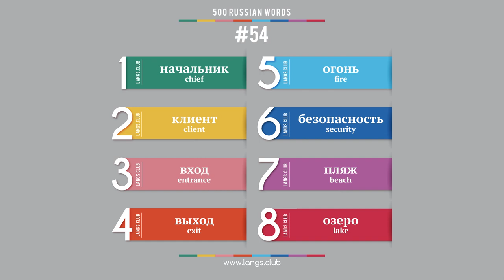#54 - Russian language – 500 basic words. Learn Russian on your own.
500 basic Russian words.

1  начальник  chief
2  клиент  client
3  вход  entrance
4  выход  exit
5  огонь  fire
6  безопасность  security
7  пляж  beach
8  озеро  lake

Start learning Russian today.
Russian online
Flashcards with Russian words
Learn Russian on your own
Learn Russian free